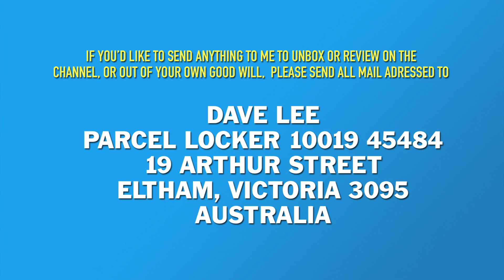AVENGERS: INFINITY WAR - Official Trailer Reaction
I react to the Official Trailer for AVENGERS: INFINITY WAR!
THE HYPE IS REAL GUYS! I'M NOT GETTING ANY SLEEP TONIGHT!

Directed by Joe and Anthony Russo
Starring in “Avengers: Infinity War” is BAFTA Award nominee Chris Hemsworth as Thor, Academy Award nominee Josh Brolin as Thanos, Saturn Award Winner Chris Pratt as Star Lord / Peter Quill, Teen Choice Awards nominee Sebastian Stan as Bucky, four-time Golden Globe Award nominee Scarlett Johansson as Natasha Romanoff / Black Widow, Academy Award nominee Benedict Cumberbatch as Dr. Stephen Strange, Academy Award winner Brie Larson as Carol Danvers / Captain Marvel, ALMA Award winner Zoe Saldana as Gamora, Empire Award winner Karen Gillan as Nebula, two-time Academy Award nominee Jeremy Renner as Clint Barton / Hawkeye, two-time Saturn Award nominee Chris Evans as Steve Rogers / Captain America, BAFTA Awards nominee Elizabeth Olsen as Wanda Maximoff / Scarlet, four-time Academy Award nominee Bradley Cooper as Rocket Raccoon, Screen Actors Guild Awards nominee Vin Diesel as Groot, Academy Award nominee Samuel L. Jackson as Nick Fury, Screen Actors Guild Awards nominee Paul Rudd as Scott Lang / Ant-Man, British Independent Film Awards nominee Benedict Wong as Wong, Action on Film Award winner Dave Bautista as Drax, BAFTA Film Award nominee Paul Bettany as Vision, Santa Barbara International Film Festival Virtuoso Award winner Chadwick Boseman as T’Challa / Black Panther, three-time Academy Award nominee Mark Ruffalo as Bruce Banner / The Hulk, and two-time Academy Award nominee Robert Downey Jr. as Tony Stark / Iron Man.

Iron Man, Thor, the Hulk and the rest of the Avengers unite to battle their most powerful enemy yet -- the evil Thanos. On a mission to collect all six Infinity Stones, Thanos plans to use the artifacts to inflict his twisted will on reality. The fate of the planet and existence itself has never been more uncertain as everything the Avengers have fought for has led up to this moment.

To buy from Amazon UK